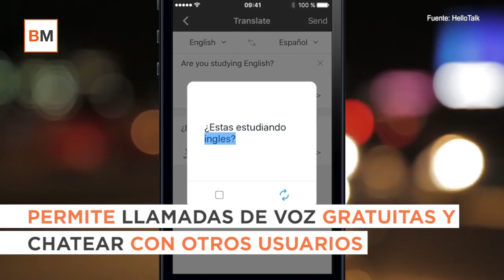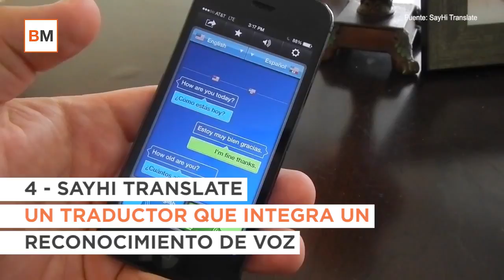Las 4 apps que se salvarán este verano con los idiomas